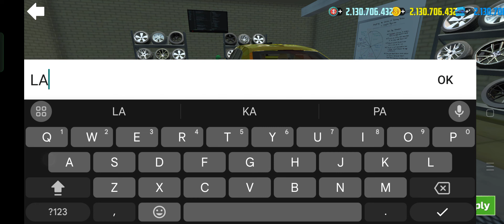BUYING LAMBORGHINI URUS l CAR SIMULATOR 2